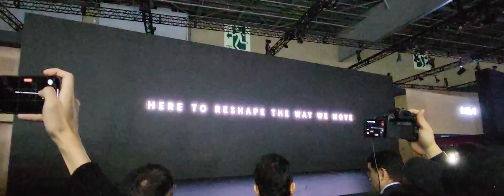2023서울모빌리티쇼 프레스행사 기아 EV9(20230330)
2023서울모빌리티쇼 프레스행사
기아 EV9